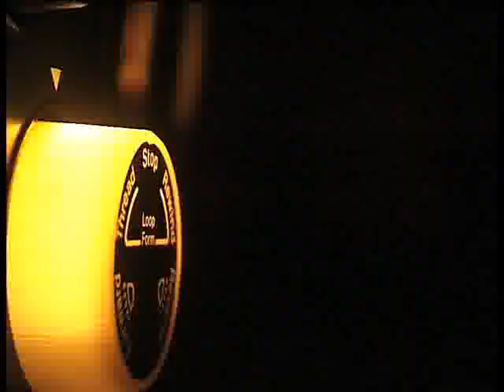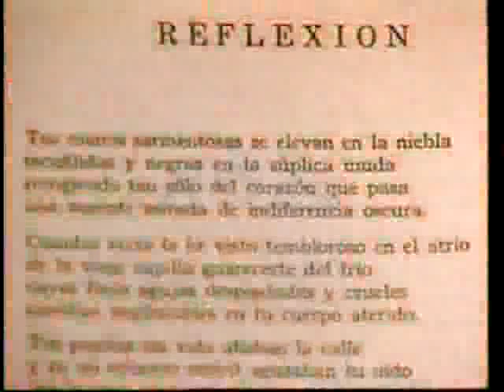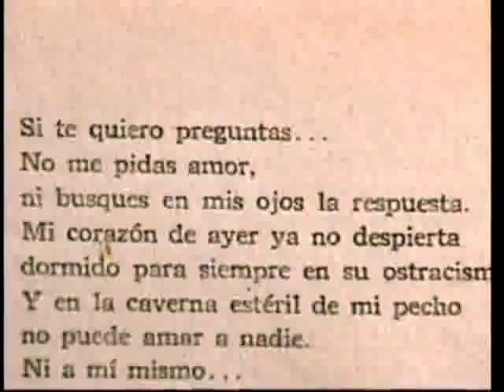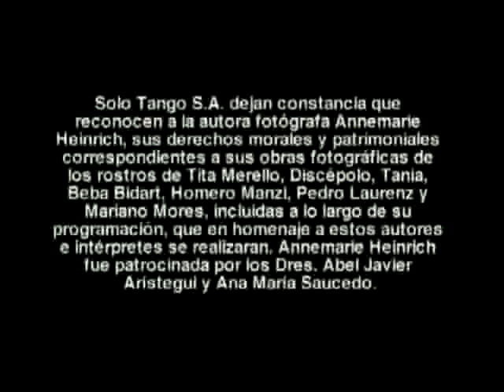Tangocity.com - Documentales Exclusivos. Julio Sosa 4/4